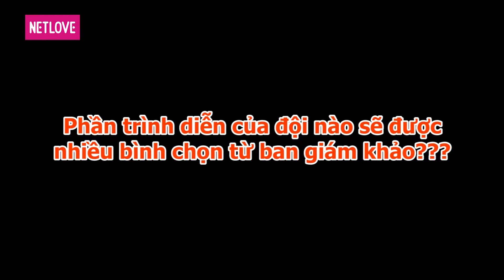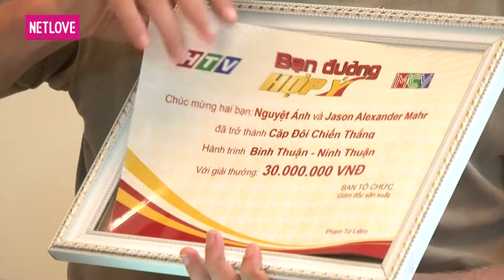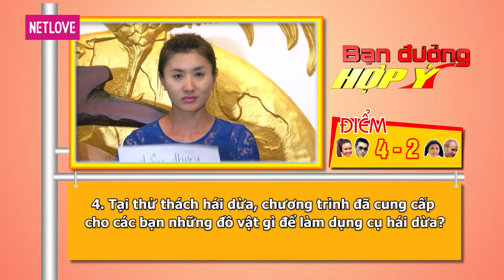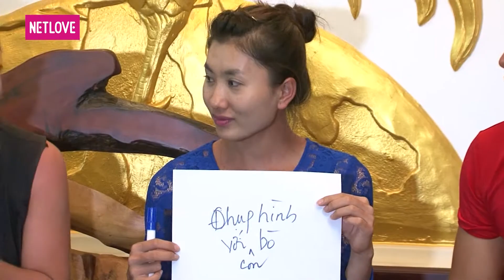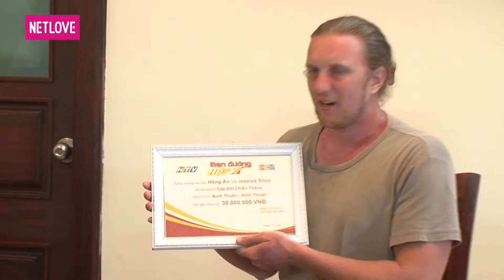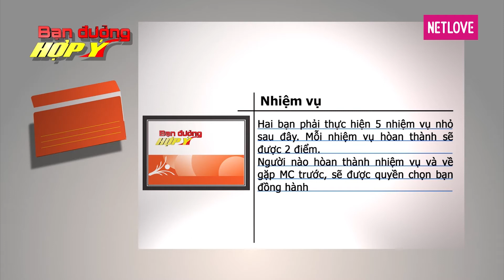Bạn Đường Hợp Ý - Tập 42: Hồng Ân - Jessica VS Nguyệt Ánh - Jason